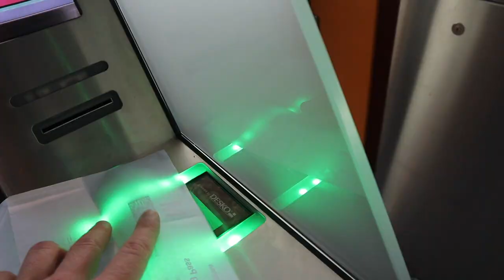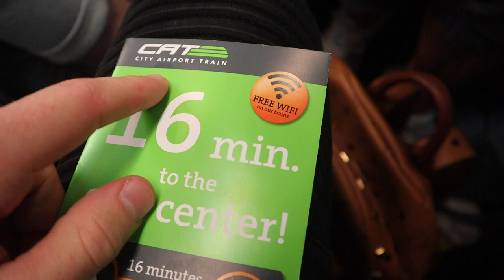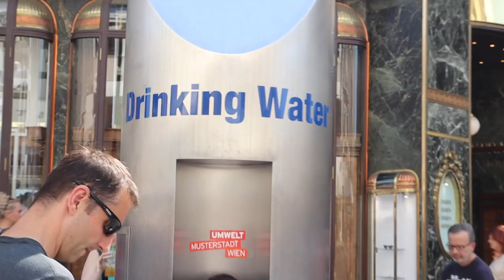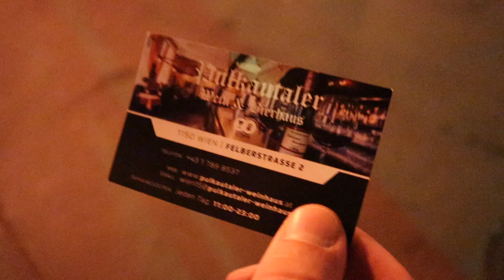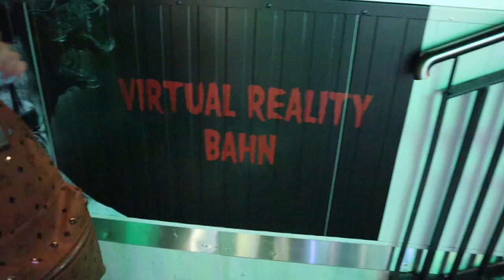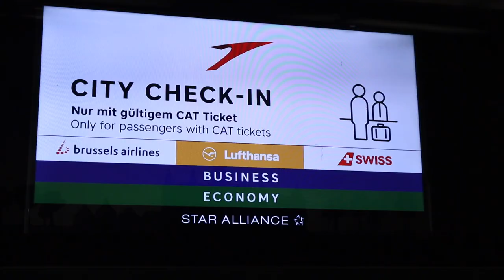TravelVlog #2 Wien | Ed Sheeran Konzert | Schloss Schönbrunn | Wiener Prater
Schön, dass Ihr wieder
eingeschaltet habt.

In diesem Vlog nehmen wir
Euch mit auf unsere Reise nach Wien.

Wir zeigen Euch ein paar Eindrücke aus der Stadt, die
wunderschöne Architektur, sagen euch wo ihr das beste Eis Wiens essen könnt, wo es das beste Wiener Schnitzel gibt und zeigen euch natürlich ein paar Eindrücke vom Ed Sheeran Konzert.

Selbstverständlich zeigen wir euch auch das wunderschöne Schloss Schönbrunn, bekannt durch Sissi und
Franz, das Schloss Belvedere und den Wiener Prater.

wissen, was euch am meisten gefallen hat.

Wir starten nächste Woche unsere Reise nach Kalifornien (u.a. San Diego, Los Angeles, Grand Canyon, Las Vegas, San Francisco) und nehmen euch selbstverständlich auch dorthin mit.
Dann auch hoffentlich mit unseren neuen Drohne, der DJI Mavic 2 Zoom ;)

Fabienne und Lars

Unser Equipment:

Catch Our Moment by Markvard

All I Need by Ehrling